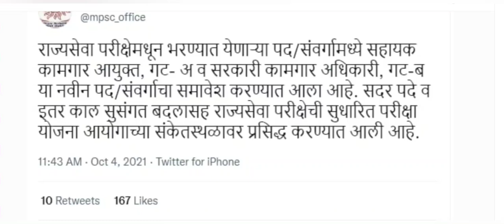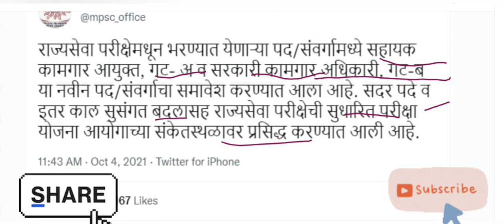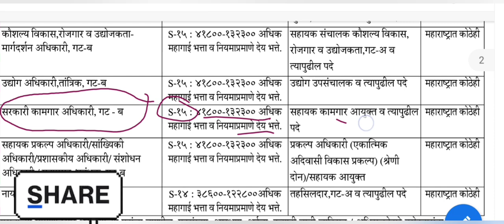खुशखबर।MPSC मध्ये या 2 पदांचा समावेश। पात्रता, वेतन, बढती सर्व माहिती बघून घ्या। सहायक कामगार आयुक्त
mpsc included new post in rajya seva state service examination
assistance labour commissioner and government labour officer new salary and qualifications details